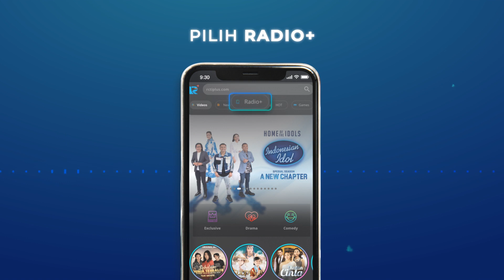Dustin Lebih Suka Tampil Apa Adanya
Gigi ompong Dustin menjadi kebanggaan sendiri baginya. Sampai saat ini, Dustin memilih untuk tampil apa adanya dan tidak berniat untuk mengubah penampilannya.

Dengerin Podcast Obrolan On Radio di Radio+ di RCTI+.